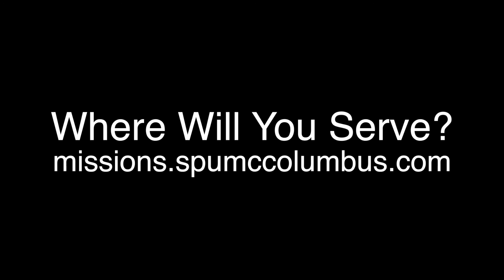St Paul for All - House of Heroes (2015)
Make plans to join us for St Paul for All on March 15, 2015.  Sign up online at missions.spumccolumbus.com.

Take a closer look at one of the ministry sites we'll be serving this year...House of Heroes.